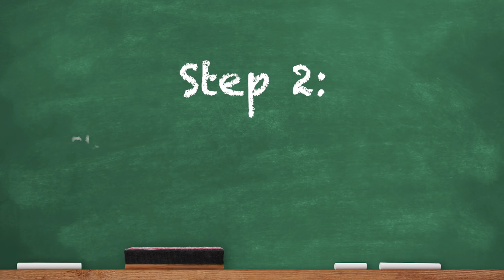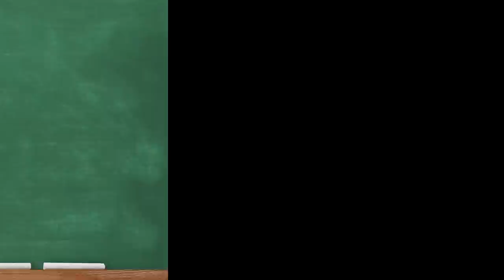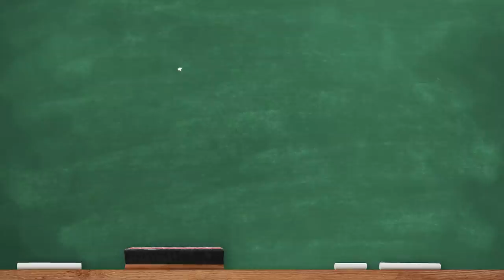Back to School Makeup Tutorial in 10 Easy Steps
I get a lot of requests to do a much more 'wearable', and subdued glam look for those who are more comfortable wearing less. A back to school look seems like the perfect time to do that since lots of schools prefer students wear limited makeup, and because let's be real- most of you wanna roll out bed as late as possible before hoppin' on the bus. :P

A huge thank you to the Bill & Melinda Gates Foundation for sponsoring this video!

Video is sponsored, all opinions are my own whether sponsored or not.